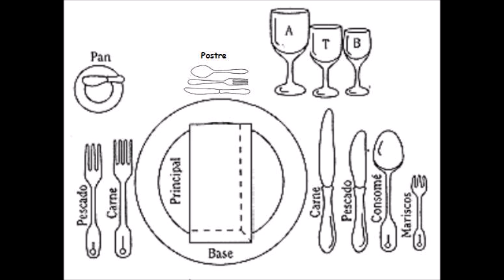Cómo colocar los cubiertos en una mesa formal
COMO COLOCAR LOS CUBIERTOS EN UNA MESA FORMAL

Aca te ayudamos como armar una mesa formal, como solocar específicamente los cubiertos.

Es importante conocer que servirán de comer para usar los cubiertos correctos.

Temas relacionados:
Como colocar los cubiertos
Como colocar los cubiertos en una mesa
Como colocar los cubiertos en un restaurante formal